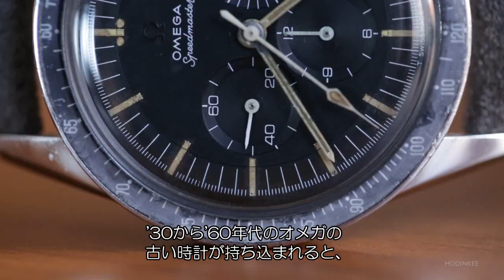ロジャー・スミスが語る素晴らしき時計の世界とコーアクシャル脱進機の秘話｜Talking Watches｜ HODINKEE Japan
存命中の時計師として世界最高峰に数えられる一人が、その知識と哲学、そして自身が製作した時計を披露する。